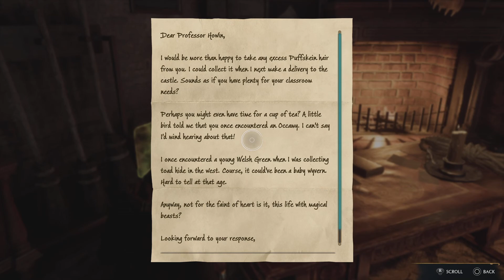Hogwarts Legacy Gameplay PT78 Gladwin Demiguise Moons Location